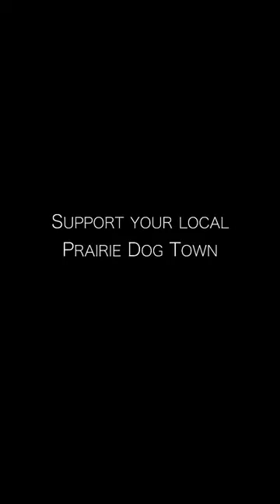Rock the Prairie!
Black-tailed prairie dogs know how to rock the prairie! They are found on the Great Plains east of the Rocky Mountains from Saskatchewan in Canada to Sonora and Chihuahua in Mexico. This one was rockin' near Big Timber, Montana. They are very social animals and excellent diggers, building underground “towns” of chambers connected by tunnels. Before humans reduced their habitat, some prairie dog towns spanned thousands of square kilometers.

Photography and production: Frank TvM